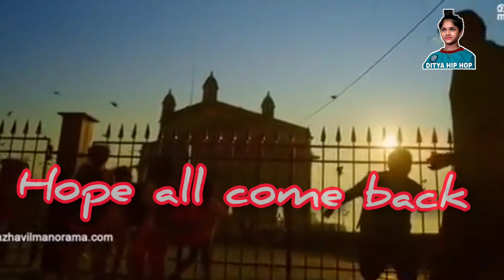missing school life status vedio Lakshmi movie ditya